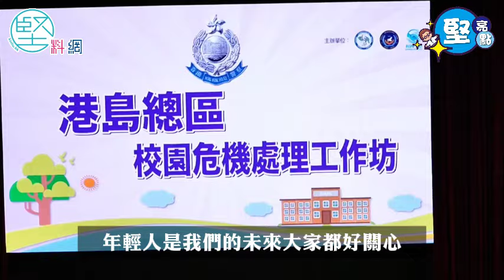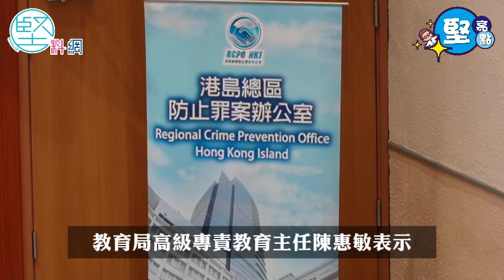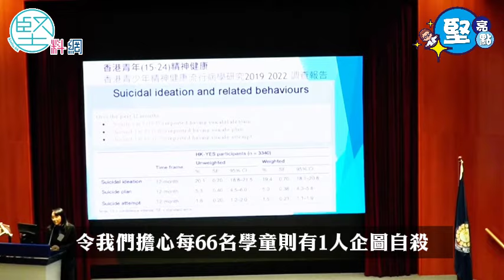【堅亮點】警方與多部門舉辦校園危機處理工作坊 郭嘉銓：加強推廣校園精神健康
警務處港島總區於本月27日舉辦 「校園危機處理工作坊」，邀請專家及警察談判組人員，與逾百位來自大學、中學及小學的校長、教職員、社工和大專生，就如何及早識別和支援有高風險的學生進行研討及危機演習。